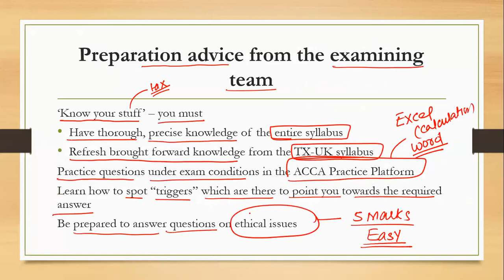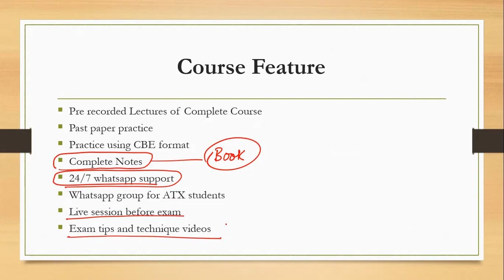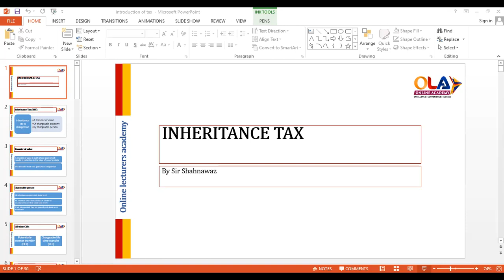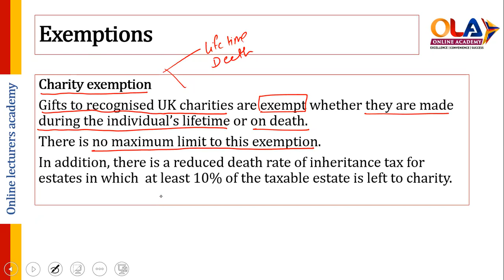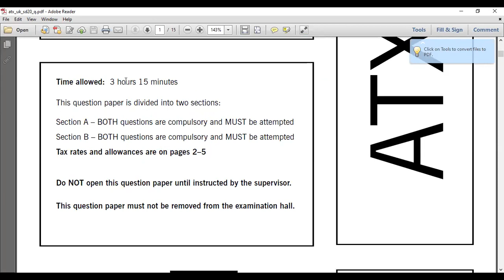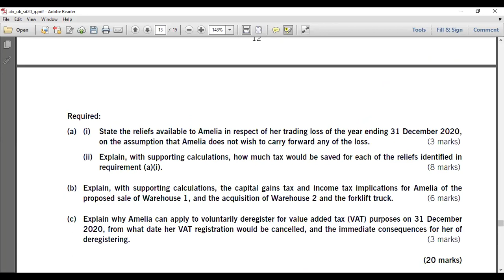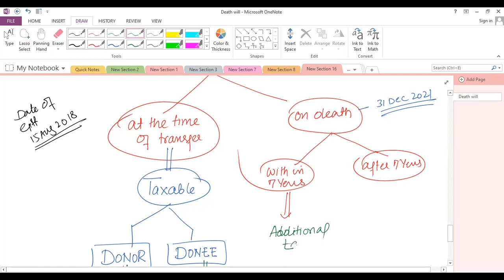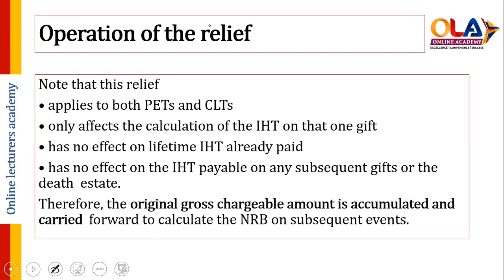ATX First Live Session [English] March 2022 एटीएक्स पहला लाइव सत्र मार्च 2022